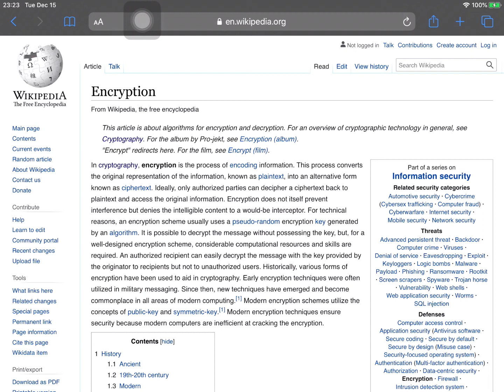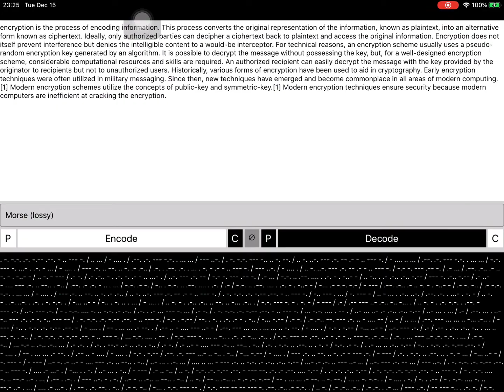Encoda (Demo) : How to use II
There are 7 buttons in row.
1: Paste text from clipboard to the white box
2: Encode text in the white box
3. Copy encoded text from the black box
4: cleat all texts (not show in this tutorial)
5.Paste text from clipboard to the black box
6: Decode text in the black box
7. Copy decoded text from the black box